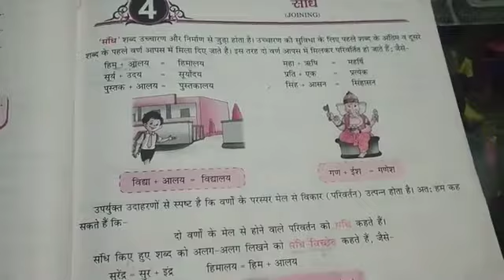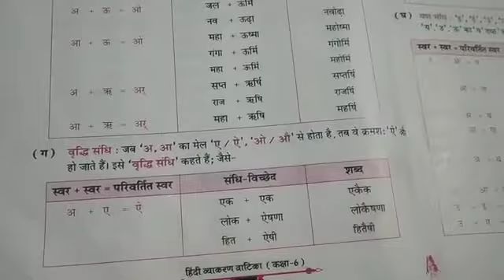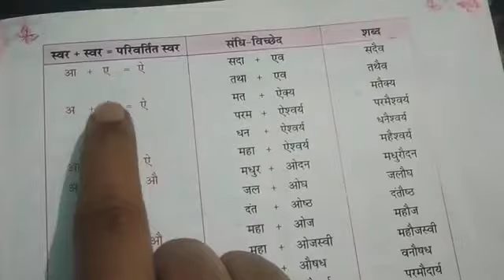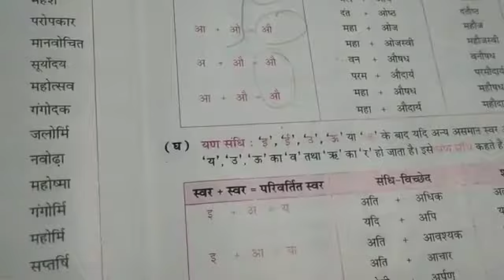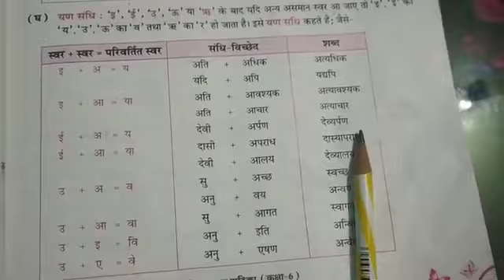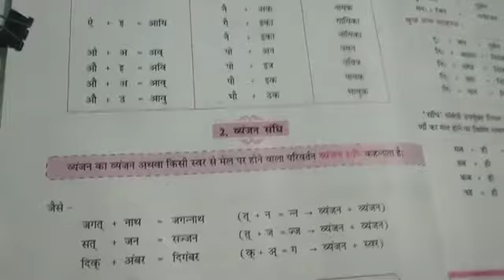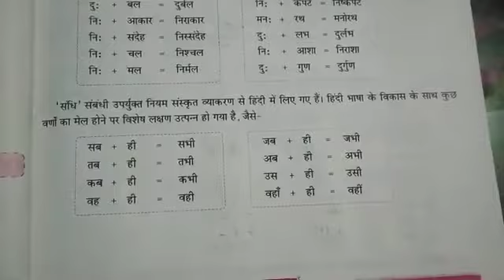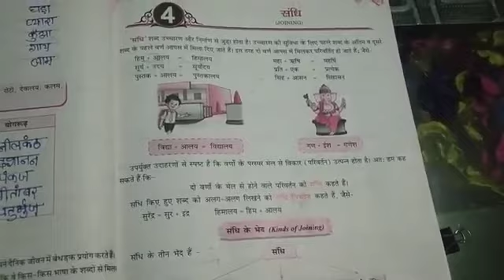Class VI Hindi Gr Ch-4 सन्धि(Part-2)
MDPS online class of Hindi Gr for class VI